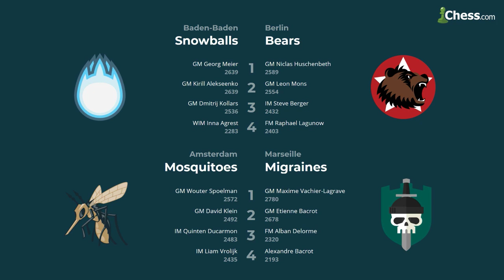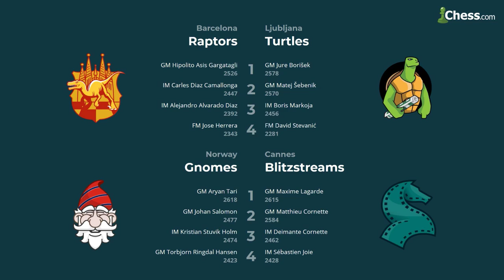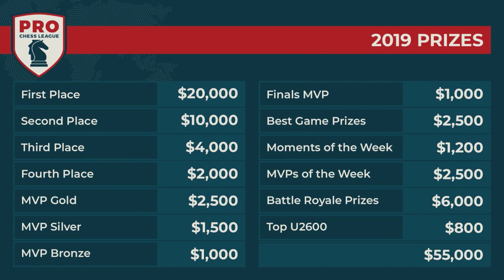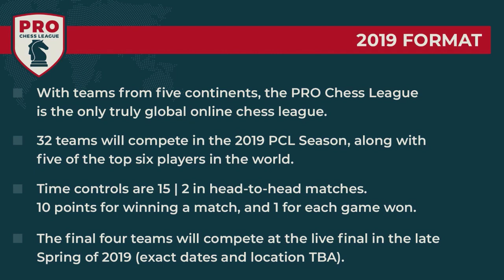PRO Chess League Week One: Central Division - Fan Hype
There's a lot of love for these Central Division teams in the PRO Chess League! Whether it's on Twitch or live in a Norwegian pub, these teams are buoyed by their fans!